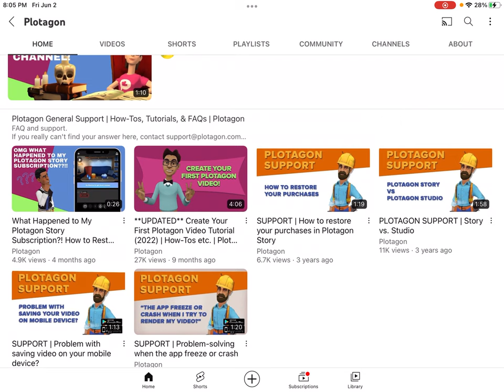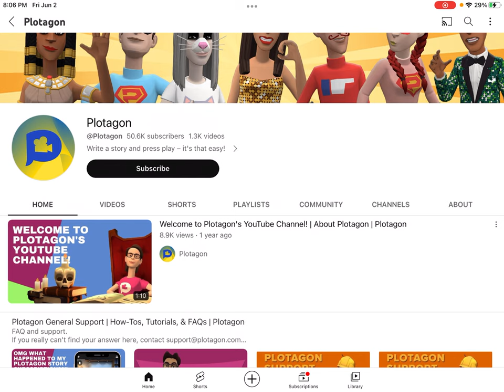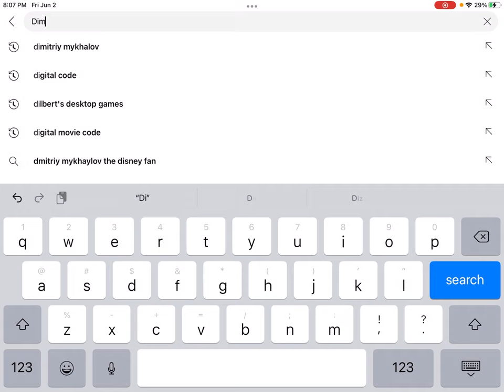App Rants S1 E2 Plotagon